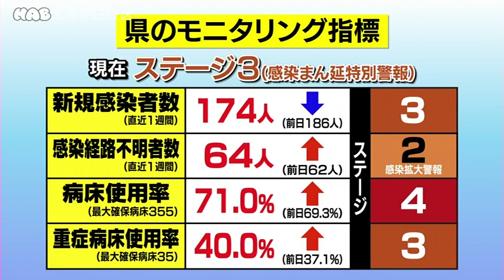新型コロナ、２５人が感染、２人死亡 2021.5.1放送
新型コロナ、２５人が感染、２人死亡
県は１日、新型コロナウイルスの感染者が新たに２５人確認され、
２人が死亡したと発表しました。
県は新型コロナの検査を２５８件実施し、１０歳未満から９０歳以上の
男女２５人が感染したと発表しました。
このうちクラスター関係では、小松市民病院で入院患者４人の感染が
新たに判明し、感染者はあわせて４１人となりました。
また県内の福祉施設でも感染者の同居者２人の陽性が確認され、
この施設でのクラスターは３２人となりました。
また、県は２人の死亡を発表しました。性別や年齢、居住地などは
非公表となっています。

月～金　18:15~

11:41~　／　20:54~